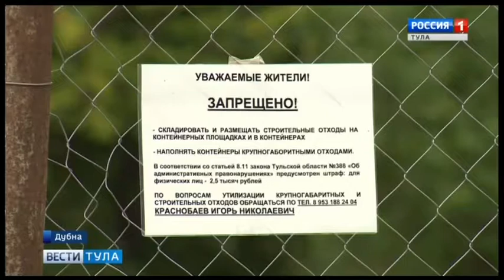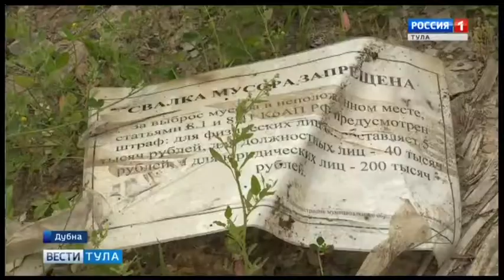Вести Тула. На окраине Дубны ликвидировали свалку - Вести 24